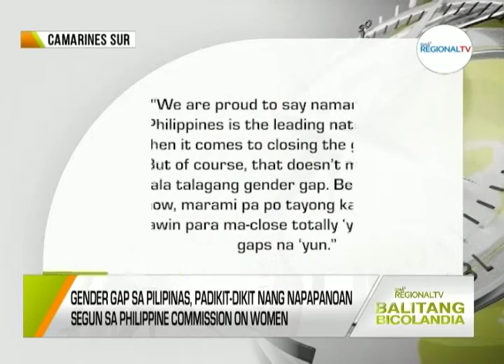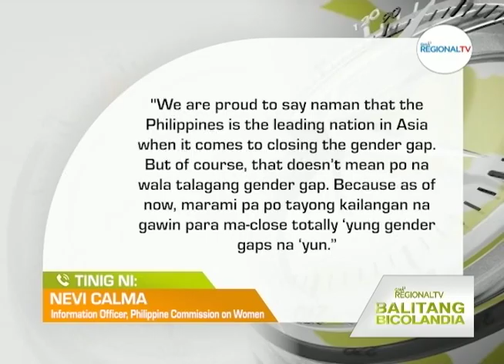Balitang Bicolandia: International Women's Day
Gender gap sa Pilipinas, padikit-dikit nang napapanoan segun sa Philippine Commission on Women; Patas na tratamiento sa mga kababaihan, kaipuhan pang matutukan; Solamenteng babae na kaibanan sa Retrieval Team kan nagbagsak na cessna Plane sa Camalig, bistuhon